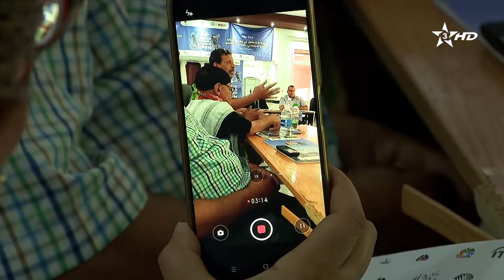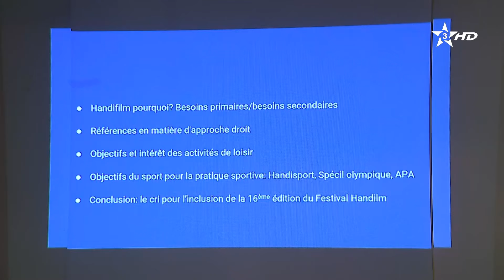روبورتاج | مراكش | ورشة جهوية بعنوان رياضة الأشخاص في وضعية إعاقةوالادماج الاجتماعي التحديات الآفاق